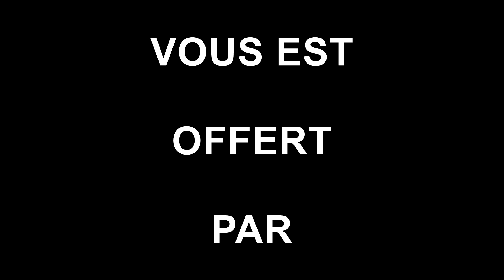CHAMPAGNOLE ASMB 0 - 2 6ème tour CDF 2016 - 2017 22 octobre 2016 itw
Retrouvez les réactions de Fabien BARDET (Entraîneur de CHAMPAGNOLE) et de Maurice GOLDMAN (Entraîneur de l'ASM BELFORT FC) après le 6ème tour de la coupe de France 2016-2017 et la victoire de BELFORT sur CHAMPAGNOLE par deux buts à zéro